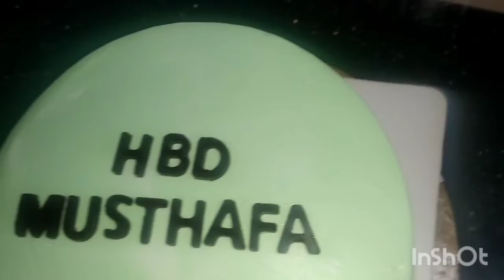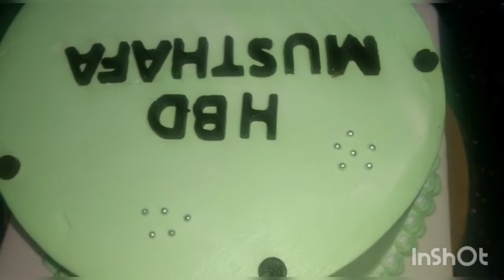Today Order Cake🎂 //Cakehouse vpz